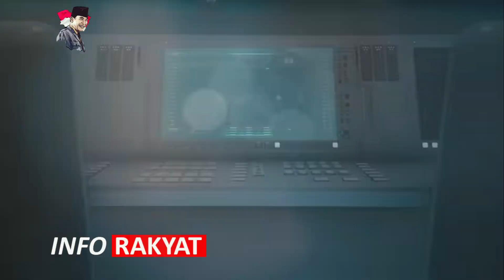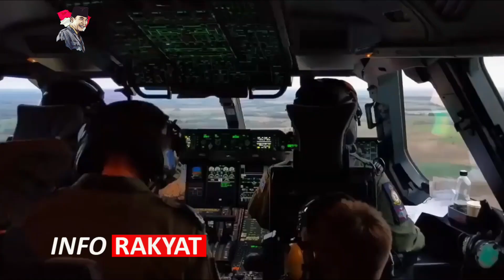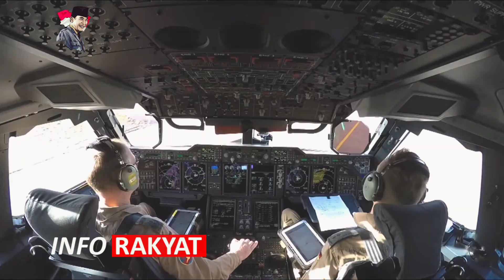HEBOH !! USAI BELI PESAWAT A-400M, INDONESIA LANGSUNG PASANG SISTEM MATA MATA CANGGIH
A400M memanglah pesawat angkut kelas berat yang bermesin turboprop.Dari kelebihan mesin turboprop maka pesawat A 400M memiliki performa yang sangat berkualitas.